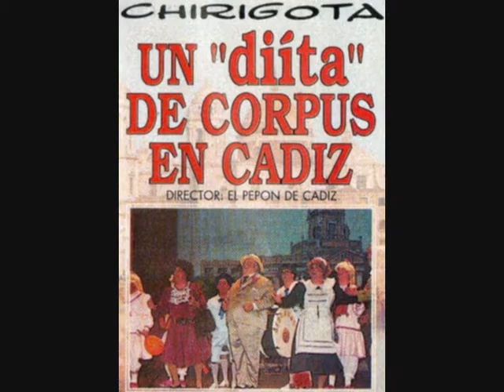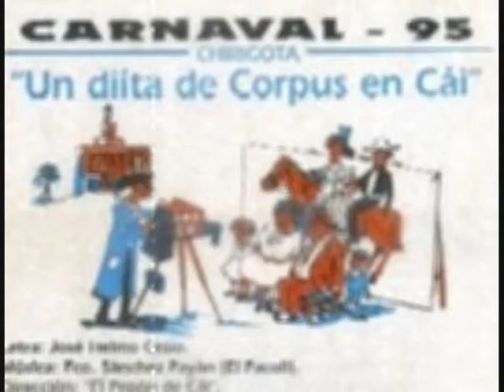Pasodoble: A la Comparsa Nuestra Andalucia.-Un diita de Corpus en Cádiz. - Chirigota.- Año: 1995.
Chirigota: Un diita de Corpus en Cádiz.
Año: 1995-  Cádiz. Semifinalista.
Letra: José Helmo Cesio "Pepón de Cai"
Dirección: José Helmo Cesio "Pepón de Cai"